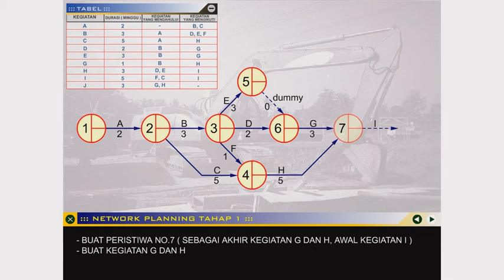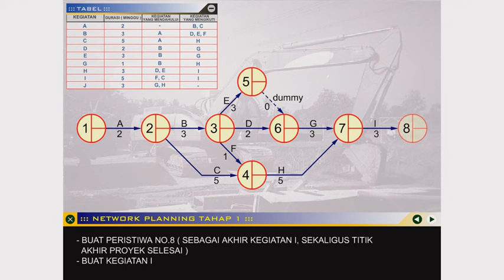Penjadwalan Proyek Dengan Network Planning cara Critical Path Method (CPM)